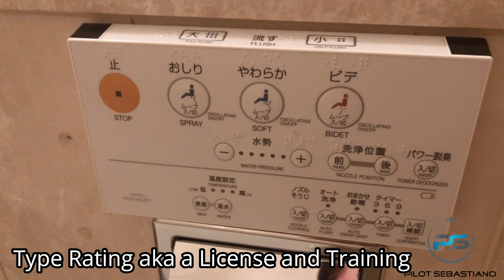Adventures In Tokyo, Japan - Part 1 of a 3 Country Trip! Great Food, Lots of Fun!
Join me on my adventures in Tokyo Japan!  Racing Go Karts around the city, tasting amazing food, and flying awesome airplanes!

Let me know your thoughts and what you want to see. This is your channel too!

Thank you to all my Patreons. Thanks for the support and I couldn't do it without your help.

Hello!

I'm Pilot Sebastiano.  Be my co-pilot as we travel the world.  Let's explore some of the best places on earth and eat some of the BEST food EVER!!!

I'm an international corporate jet pilot.  I fly Gulfstream G550's and G650's.  I also fly a light sport airplane called a Sky Arrow.

I used to be a regional airline pilot for American Eagle Airline / Envoy Airlines for about 5 years before I switched to the corporate side of flying.